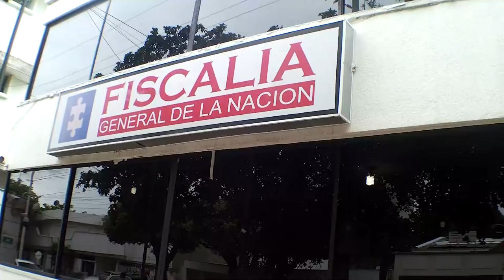A PRISIÓN LOS DOS MIEMBROS DEL ELN CAPTURADOS E